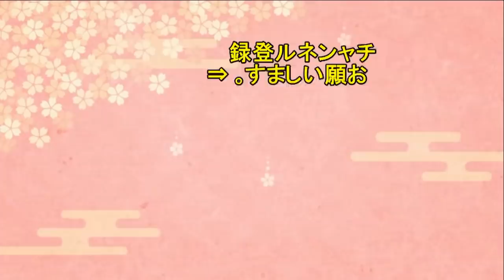【海外の反応】衝撃！『天気の子』が「君の名は。」超え！？すげぇことになってるぞ！！海外「最高だった！」【日本人も知らない真のニッポン】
【今日の動画 】【海外の反応】衝撃！『天気の子』が「君の名は。」超え！？すげぇことになってるぞ！！海外「最高だった！」【日本人も知らない真のニッポン】

【台湾の反応】逃亡犯条例正式撤回も香港デモおさまらず…香港警察は中国の傀儡に

【海外の反応】衝撃！ショーン・レノン　恋人のTシャツが原因でかの国の人から心無い攻撃を受けて世界中が同情中　海外「心配しないで」【日本人も知らない真のニッポン】

衝撃！康外相を論破したイギリスBBCの司会者ステファン・サックァー氏！海外「BBCが親日派だったのか？」【日本人も知らない真のニッポン】【海外の反応】

衝撃！ムン大統領、「一度、合意をしたから終わりになるというものではない。加害者である日本は謝り続け反省し続けろ」ネットの反応「合意とは何だ！」【日本人も知らない真のニッポン】【海外の反応】